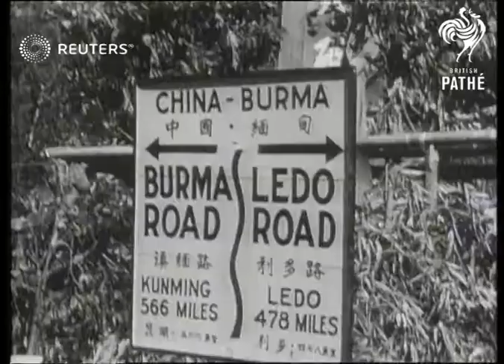Opening of supply route between India and China (1945)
Completion of Ledo Road supply corridor between India and China

SLATE INFORMATION: Opening the India to China Supply Route

BURMA: Various:
EXT

BURMA LEDO-BURMA Road opened...ruined temples.

BURMA ROAD. Opening of LEDO-BURMA Road...Map .. Lorriesw. supplies. Ruined Temples.

CHINA. First supplies from LEDO arr at KUNMING.

CHINA. Troops w. CHINESE flag. new supply route from 1

LORRIES. w. supplies on LEDO road.

MAP. Showing LEDO-BURMA road.

OIL Filling stations on BURMA Road.

RIVERS. Long bridge over IRRAWADDY

Background: Completion of Ledo Road supply corridor between India and China